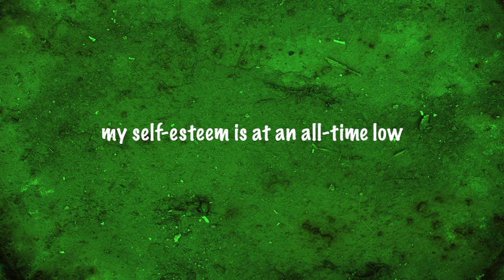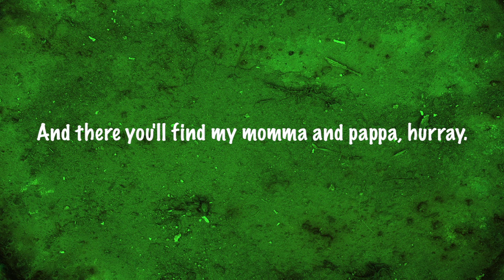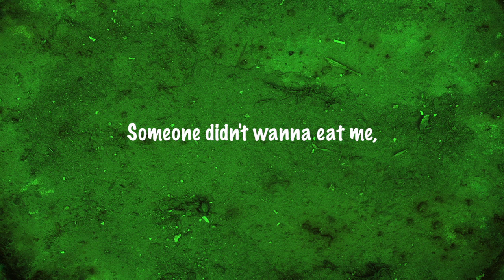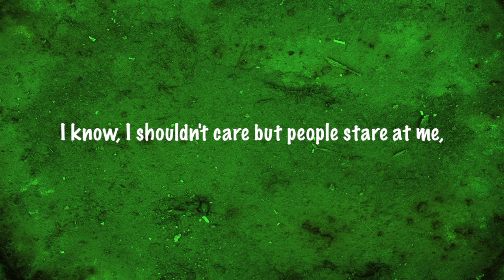SHAPED LIKE A PEAR (Lyric Video)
Lyrics:

On a sunny day the sun don't shine on me
The wind blows wherever I go
I'm a solitary creature you see
My self-esteem is at an all-time low

Sometimes I look upon the bowl of fruit that I
Reside beside and I just want them all to die
I'm kinda murderously jealous you see
People frown whenever they see me

And it is just not fair
Cause I'm an apple shaped like a pear
I know I shouldn't care but people stare at me
I mean it's not like I'm crazy

When I look in a mirror I see a freak
But I don't care infact it amuses me
I even laugh at my deformed physique
Perhaps I'm from a not yet discovered tree

Maybe there's an island there's gotta be
You know somewhere in the Mediterranean sea
And there you'll find my momma and pappa horray
I can feel it in my gut, I bet I'll see them someday

Because it is just not fair
It drives me crazy

A couple feet to the kitchen floor
Someone didn't wanna eat me
So they placed me back on the edge of the table
You see
Yeah I'm fallin'
I'm fallin' and I'm gonna die
Cause nobody cares about me
They just place back on the table precariously
Oh oh, no no no, hmm
It is just not fair
Cause I'm crazy
Oh so crazy
And I'm shaped like a pear
I'm and apple and I'm shaped like a pear
Oh yeah
Oh yeah
I'm shaped like a pear not round like a ball
Hey maybe I'm just a pear after all
Yeah, uh-no-no-no-no-oh-oh
yeah-yeah-yeah-yeah-yeah, uh!